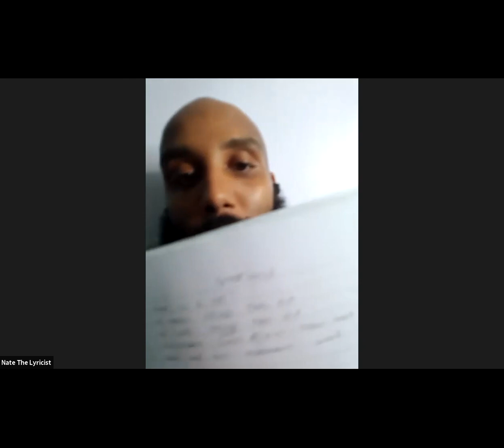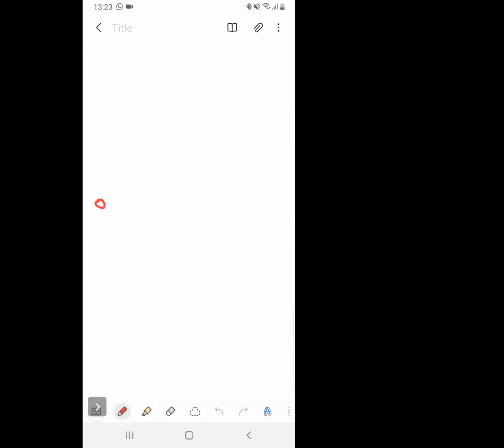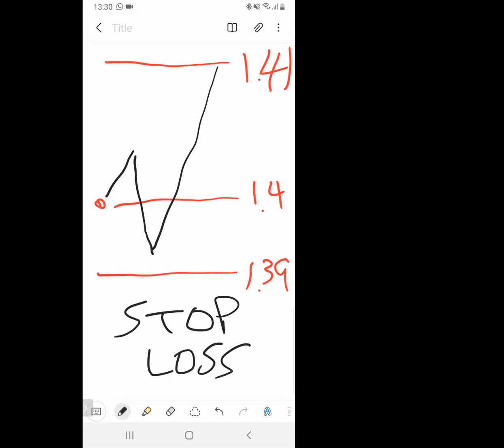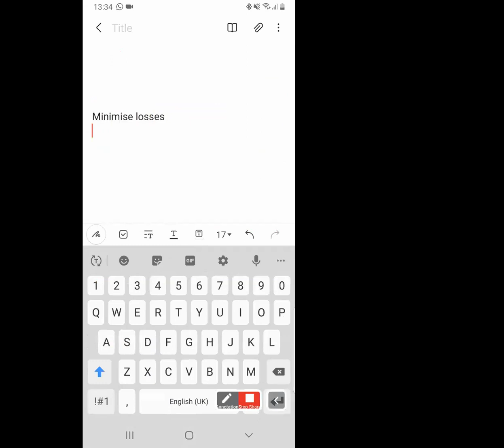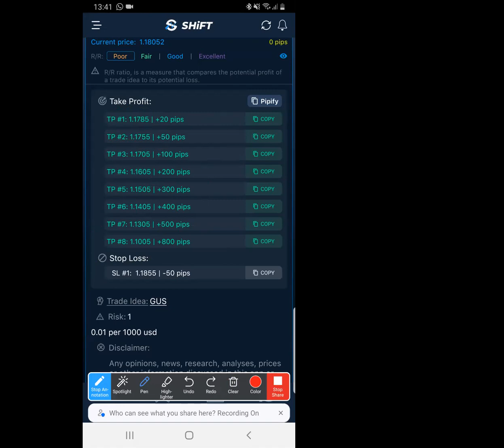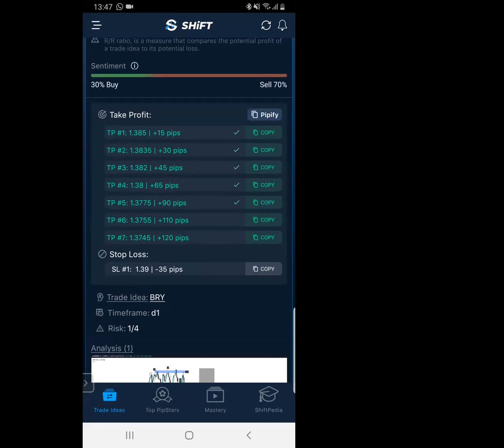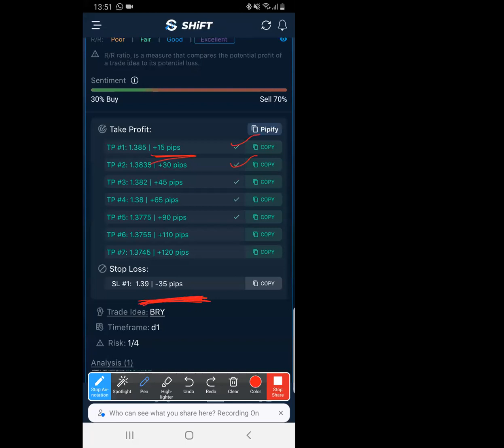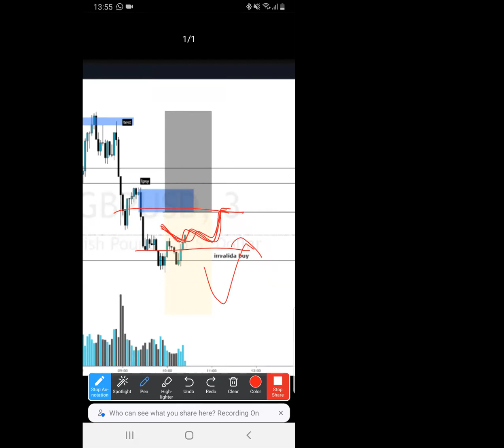Sunday Study Session with @NateTheLyricist July 18th 2021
Today we spoke about stop loss